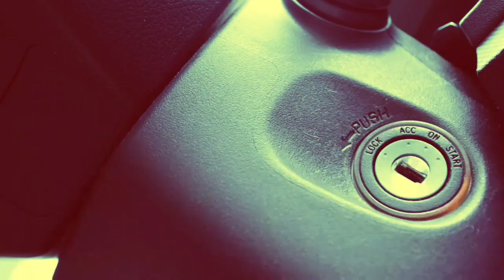DOCTOR| Powerful Motivational video|Watch till the end for your benefit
Hi welcome P4A MAGIC,
Kisi ko bhi jaldbaazi mein galat  mat samjho
Ho sakta hai hum galat ko sahi aur sahi ko galat samjhein.So always take your time to judge anyone but never do it in a hurry coz this can weaken your relationships.
Subscription free Hai.

Special thanx for Music of  Car Crash to
Music No Copyright Channel

Music : MNC Music No Copyright Channel all free music to use in your videos ✔️ Music No Copyright 🎵